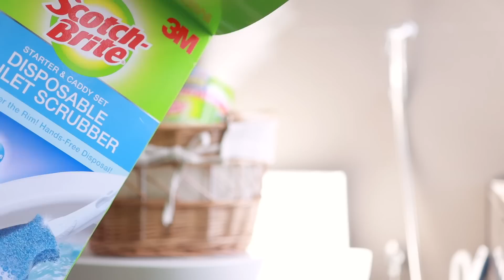【主婦日常】浴室大掃除/不使用清潔劑也可以快速打掃/3M超cp值衛浴清潔好物分享/晚餐料理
每天都需要用到的廁所，我真的很在意它的乾淨度，廁所乾淨對生活品質也是很重要的事！還有全家人一定會用到浴室，細菌也是很多，所以清潔也很重要！今天要和大家分享3M超CP值衛浴清潔好物！

「3M百利菜瓜布馬桶刷」它是可替換式刷頭，可減少病菌髒污殘留，更衛生～而獨特的蝶型刷頭設計，可深入馬桶凹槽和底部清潔！每個刷頭都有獨立包裝，不擔心受潮～40公分的加長型握把，符合人體工學，好推好握更省力！

「3M百利家用除菌清潔濕巾」我家的馬桶都是免治馬桶，所以馬桶蓋子和外部清潔我會搭配濕巾擦拭！可快速清除馬桶外側尿漬污垢等髒汙，清潔又有效除菌！
家樂福、大潤發、特力屋、愛買與小北等門市→直接下單

「3M百利衛浴隨處刷」附2款刷頭，藍色是彈性快乾菜瓜布刷頭，濕刷浴室地板很推薦；另一款白色是妙用擦刷頭，可稍微沾一點點水來擦磁磚上的水垢～還有伸縮桿設計，高處也擦得到！

「3M無痕雙層刮刀」我會掛在浴室玻璃上，日常洗澡後用刮刀簡單除水很必要，可以防止水垢形成，減輕打掃負擔～26CM大幅寬雙層刮片，除汙刮水不留痕，打掃也更有效率！加上握把符合人體工學，使用過程輕鬆不累～

3M這樣4樣衛浴清潔產品真的可以快速方便的完成浴室廁所的清潔打掃～分享給各位媽媽們！希望大家都可以輕鬆療癒，方便快捷的打掃清潔～